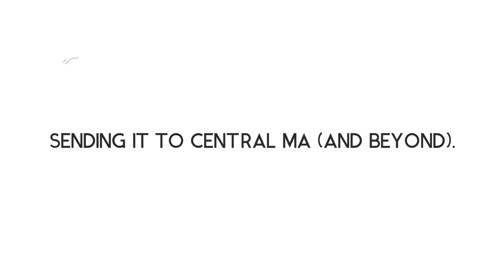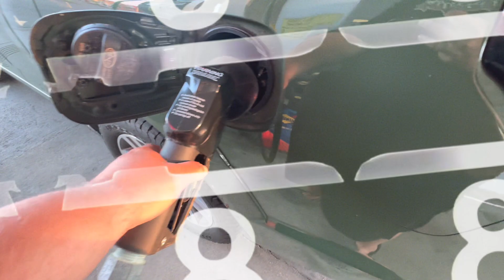Central MA outing, maybe two!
This video is a little bit of a slice of life. Hit up a brand new spot looking for a handful of species for the scavenger hunt series, but managed a couple decent bass too! Maybe a little bonus send in there as well!